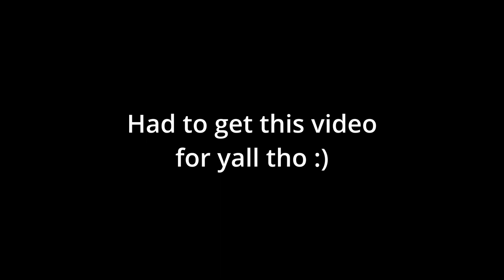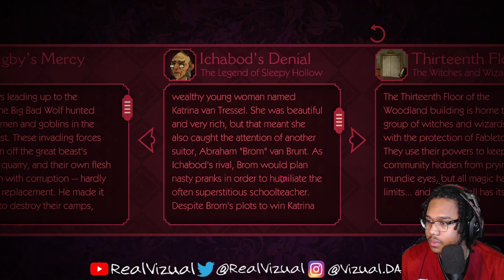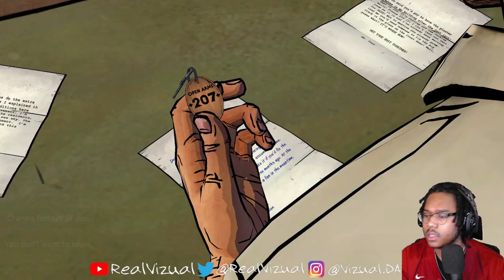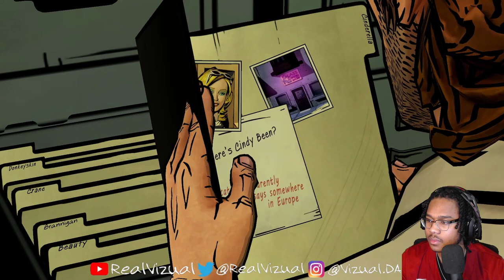The Wolf Among Us - Part 5 - CRANE is DISGUSTING 🤮🤮